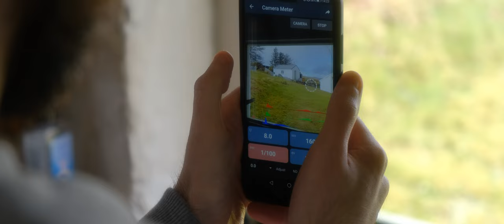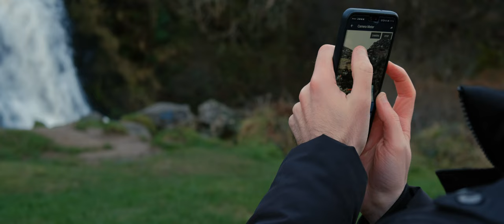Film Photography at the MOST Relaxing Cottage EVER! - Portra 400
Film Photography at the MOST Relaxing Cottage EVER! - We took a trip to Donegal on the west coast of Ireland & stayed in a converted Cow Shed/Cottage for a few nights. I shot a roll of Kodak Portra 400 with my Yashica Mat over the course of a few days and documented the process. Super happy with the results and we had the most relaxing few days ever. Hope you guys enjoyed following along.

CHAPTERS
00:00 Cinematic Cottage Intro
04:17 First Photo
06:01 Second & Third Photos
08:34 Cow Shed Portrait Style Shots
08:57 Photo 6
10:00 7th Photo Of Thee ROLL
11:08 A Photo Of Another Bench ;)
12:41 Photo 9 White Peaks
13:05 Photo Number 10 A Blue Camper
14:53 The Valley View Photo
16:27 The Final Photo Of The Roll
17:11 Favourite Photos, Thoughts on Portra 400 + Outro

- ITEMS IN OUR CAMERA BAG -
FUJIFILM XT30
FUJIFILM LENS 18-55
DJI MAVIC MINI 2
TIDE OPTICS CINESOFT FILTER
AKASO BRAVE 7
RODE MIC
MIC ADAPTOR
WRIST STRAP
CAMERA STRAP
SHUTTER BUTTON
XT30 HAND GRIP
CARABINER CLIPS
NEEWER TRIPOD
FEIYUTECH GIMBAL
MANFROTTO TRIPOD
TARION CAMERA BAG
UURIG FLIP SCREEN
STEP UP RINGS
LUME CUBE KIT
ULANZI LIGHT
JJC ND FILTER
PL FILTER
GREY CARDS
ULANZI QUICK RELEASE